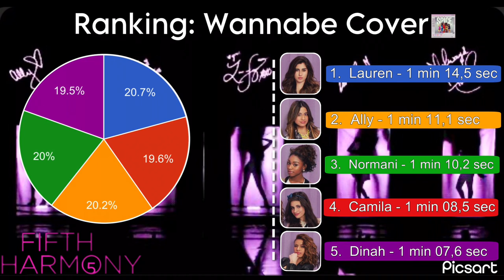Fifth Harmony - Wannabe [Spice Girls’ Cover] (Line Distribution)